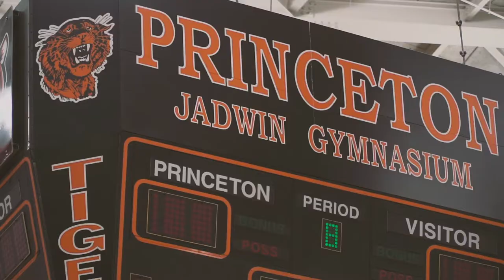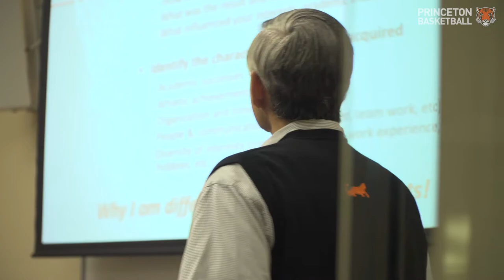Princeton Basketball: Hard Cuts - Season 1, Episode 5